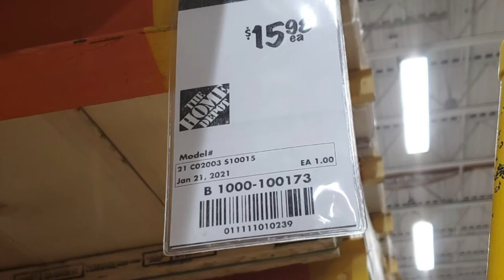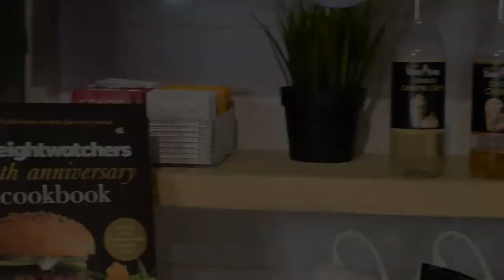My coffee bar makeover | + A DIY shelf | Interior.break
In this video, I'll be transforming my coffee bar area.
I show you what really happens behind the scenes sometimes but how amazing the final results are.